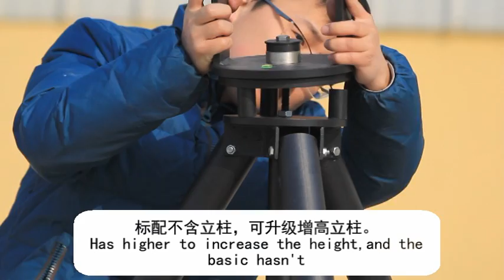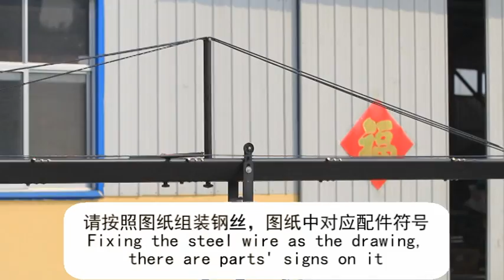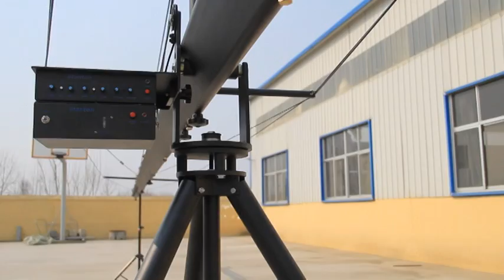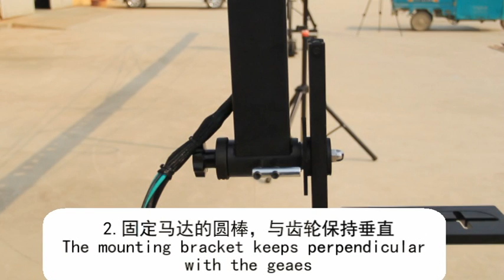jimmy camera jib assembly video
introduction of how to assemble one jimmy jib crane.
Professional manufacturer of camera equipment.